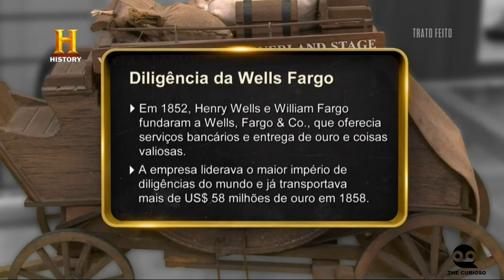TRATO FEITO - DILIGÊNCIA DA WELLS FARGO